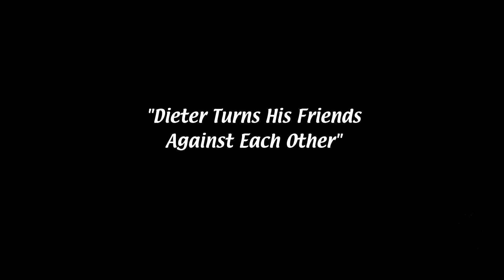Call of Duty: Black Ops III - It's Always Sunny in Ukrainia (Drinking)